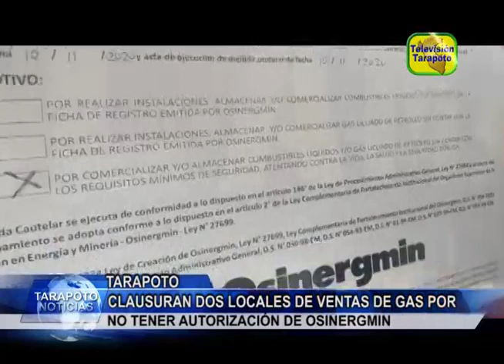Clausuran dos locales de venta de gas por no tener autorización de OSINERGMIN